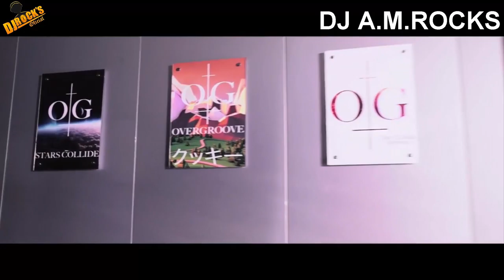DJ A.M.Rocks - Stars Collide Official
Parceirias
Contactos
Skype: andrefilipemps19
Agradecimentos
Obrigado a todos que assistiram o meu video e comentaram gostaria que divulga-sem e ajuda-se-nos a acrescer obrigado